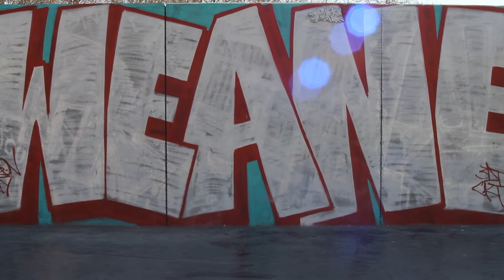GrindouZ - Ze BêtiZier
BêtiZier de notre court-métrage "GrindouZ"